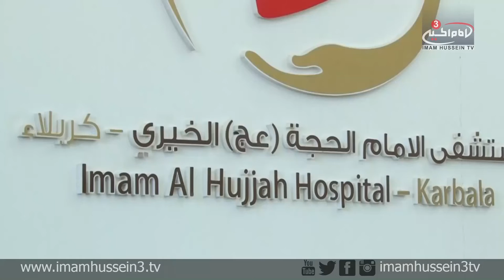The Imam Al-Hujjah Hospital Karbala / Iraq Part-1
Imam Al-Hujjah Hospital is a charitable project founded under the supervision and guidance of his Eminence, Sayid Murtadha Al-Qazwini. The hospital consists of numerous departments that aim to advance the medical institution of Karbala City by specializes in open-heart surgeries and several other medical operation.